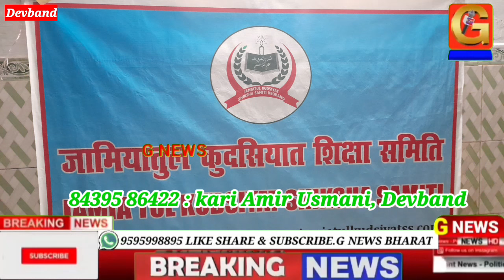دیوبند :معروف دینی ادارہ جامعہ القدسيات للبنات کا سالانہ اجلاس ہر سال کی طرح امسال بھی منعقد کیا گیا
دیوبند : 22 فروری (فیروز خان) تعلیم نسواں کے معروف دینی ادارہ جامعہ القدسيات للبنات "محلہ گوجر واڑہ دیوبند کا سالانہ اجلاس ہر سال کی طرح امسال بھی عید گاہ روڈ پر واقع (ہیر اگارڈن ( میں منعقد کیا گیا ، جس میں بچیوں نے اپنی اپنی صلاحیتوں کو تلاوت قرآن نظم و خطاب کے ذریعہ سے اجا گر کر کے مدرسہ کا نام روشن کرنے کا کام کیا، ساتھ ہی دور دراز سے تشریف لائے مہمانان کرام و علماء عظام نے جلسہ کی محفل کور وافق بخش کر محفل جلسہ کا مزہ دوبالہ کر دیا ، اجلاس میں مہمان خصوصی کے طور پر شہر قاضی اور امام و خطیب دہرادون مفتی رئیس احمد اور جامع مسجد و یکم دہلی کے امام و خطیب مولانا مسعوداحمد قاسمی نے شرکت کی۔ اس موقع پر اپنے خصوصی بیان میں مفتی رئیس احمد نے مسلم لڑکیوں کے ارتداد کاسب اور اس کا سد باب ” کے عنوان سے سیر حاصل گفتگو کی ، ساتھ ہی تعلیمی مظاہرہ پیش کرنے والی طالبات کو دعاؤں سے نوازتے ہوئے کہا کہ ہرگھر میں دینی تعلیم سے آراستہ ایک بچی ضرور ہونی چاہئے جو پورے گھر کو صحیح اور غلط پر خبردار کرتی رہے۔ انہوں نے کہا کہ موجودہ حالات میں مدارس سے فارغ ہونے والی بچیوں کی ذمہ داری اب بہت زیادہ بڑھ گئی ہے۔ مولانا مسعوداحمد قاسمی نے کہا کہ کفور الحاد کی اس آندھی میں بنت مشرق کے ایمان کے تحفظ کی سب سے بہترین صورت یہیں ہے کہ اپنی بچیوں کو قرآن وسنت کی روشنی میں حیا کا سبق پڑھائیں اور اس سلسلہ میں نازل ہونے والی قرآنی آیات و حدیث رسول اکرم ﷺ کا مفہوم پیارے اور احسن طریقہ سے سمجھائیں ،ادارہ کے مہتمم قاری عامر عثمانی نے کہا کہ دشمنان اسلام کہتے ہیں کہ اسلام عورتوں پر ظلم کرتا ہے نا انصافی کرتا ہے جبکہ اسلام ہی وہ واحد مذہب ہے جس نے عورتوں کو سب سے پہلے میراث میں میں حصہ عطا کیا ، جبکہ دنیا کے کسی مذہب میں عورتوں کا کوئی حق میراث نہیں تھا، ہمارے ملک ہندوستان میں بھی 1955 ء تک عورتوں کو کوئی میراث نہیں دی جاتی تھی ، انہوں نے کہا کہ آج ضروت ہے کہ خواتین دینی تعلیم حاصل کریں۔ دوسری جانب خواتین کے جلسہ سے خطاب کرتے ہوئے ادارہ کی شیخ الحدیث محترمہ خالدہ عثمانی نے عاملہ کے کورس سے فارغ ہونے والی 13 بچیوں کو دو پٹہ اوڑھا کر اعزازی اسناد اور تحائف پیش کرتے ہوئے کہا کہ آپ اپنے علاقوں میں گاؤں دیہاتوں اور محلوں میں خواتین کی دینی تعلیم کیلئے درس قرآن، درس حدیث ، مکاتب قرآنیہ قائم کریں، یہ آپ کی ذمہ داری ہے، انہوں نے طالبات کے سر پرستوں سے کہا کہ آپ لوگ اپنی بچیوں کو اس کا موقع فراہم کریں اور ان کا تعاون کریں۔ جلسہ میں خدمت انجام دینے والے کمیٹی ارکان کے علاوہ معین صدیقی ایڈوکیٹ، نجم عثمانی شکیل الرحمن قاسمی ، ڈاکٹر کاشف ناز ، ڈاکٹر عثمان مسعودی رمزی، نور محمد محمد اکرم، قاری زین العابدین ، قاری آصف بلند شهری دانش عثمانی ، اخلاق احمد ممبئی ، چودھری صادق صادق صدیقی شیمی الدین سیہ الدین سید وجاہت شاہ ، آصف علی عثمانی ، اسلم مالیگاؤں ، مولانا از ہر صدیقی، محمد ثاقب، مولانا ابراہم قاسمی وغیرہ موجودر ہیں۔ جبکہ خواتین کے اجلاس میں عالمہ قدسیہ عظیمی عالمہ فوزیہ عظیمی، عالمہ زبینت النساء مبینی، عالمہ نبیلہ، عالم راحله، عالمہ حناء، عالمہ ثناء، عالمہ گل صباء محترمہ ناصرہ کانپور اور آپا نخر جہاں صدیقی سمیت ادارہ کا جملہ اسٹاف موجود تھا۔ خواتین کے جلسہ میں نظامت کے فرائض خالدہ عثمانی اور علمائے کرام کے درمیان میں نظامت کے فرائض مولوی ثا قب فیض آبادی نے انجام دیئے۔ اخیر میں جامعہ ہذا کے مہتم ( قاری عامر عثمانی نے تمام مہمانوں کا دل کی گہرائیوں سے شکر یہ ادا کیا۔